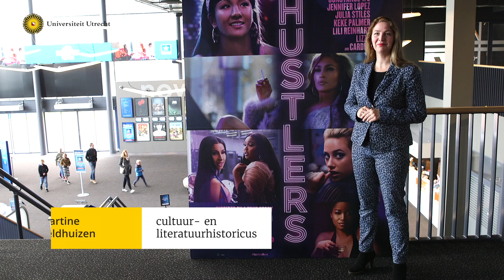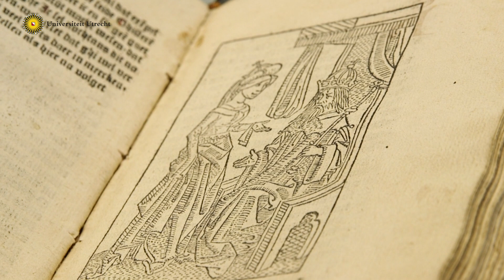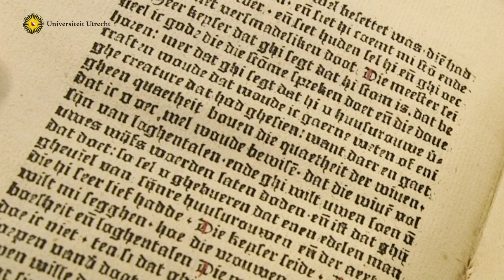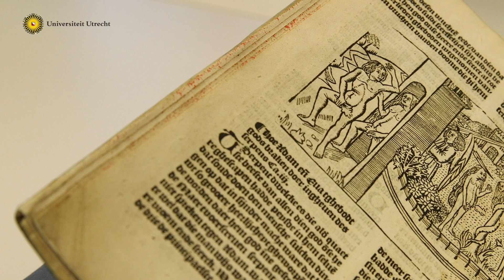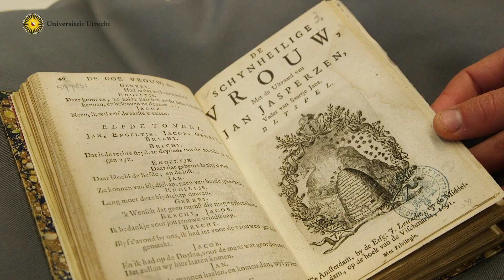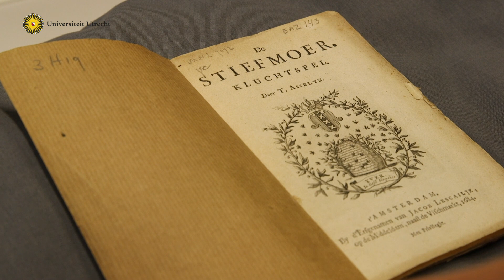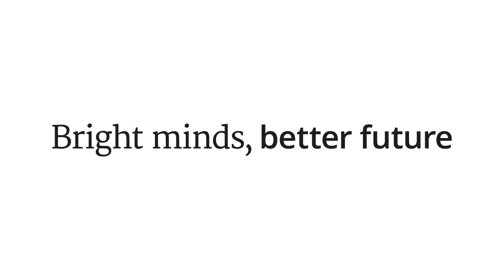De kracht van het woord. Aflevering 8: Zijn vrouwen te vertrouwen?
Vrouwen in Hollywood films zijn vaak onbetrouwbaar en gevaarlijk, zoals in Hustlers (2019). Wat is de geschiedenis van dit vrouwbeeld? Student Annika van Bodegraven vertelt over haar onderzoek naar listige vrouwen in middeleeuwse verhalen.

Met dank aan: NWO, Universiteit Utrecht, Olaf Koelewijn, Universiteitsbibliotheek Utrecht, Marco van Egmond, Annika van Bodegraven